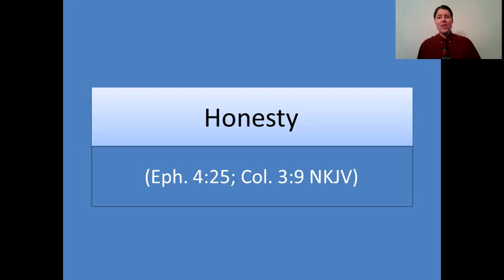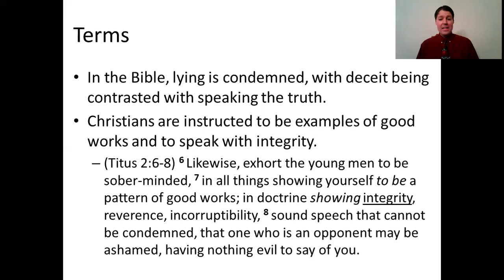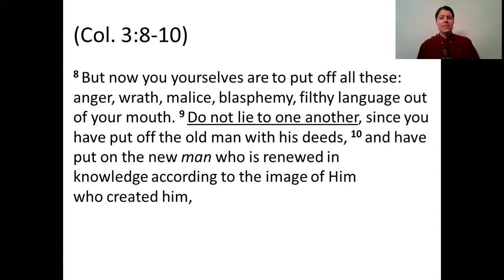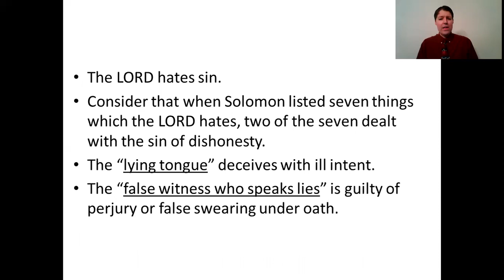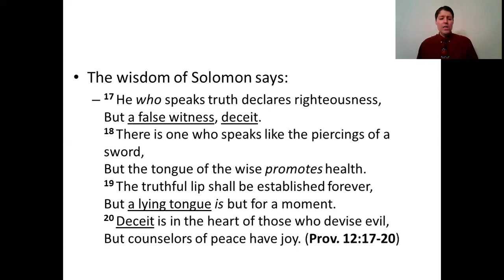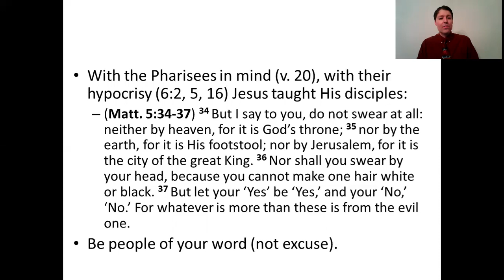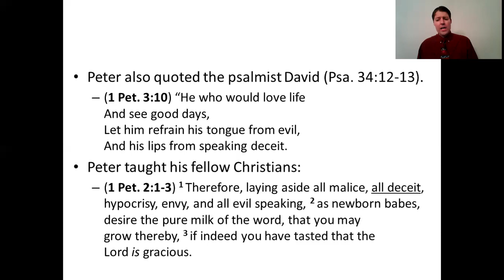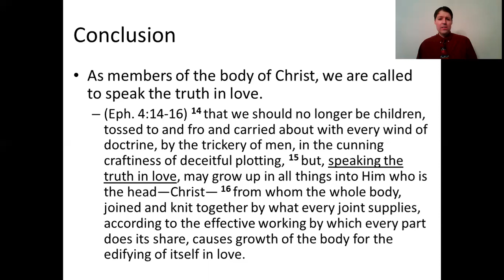Honesty (Eph. 4:25; Col. 3:9 NKJV)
This sermon looks at passages in the Bible which teach that people ought to put away lying and speak the truth. According to the New Testament, deceit is not fitting for Christians.